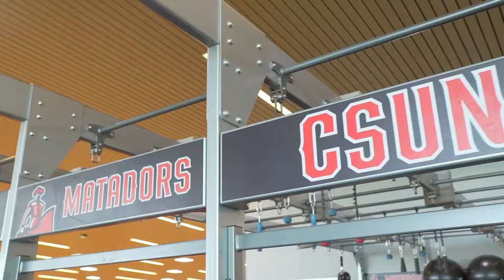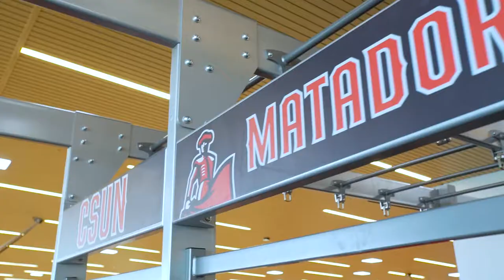CSUN Student Recreation Center